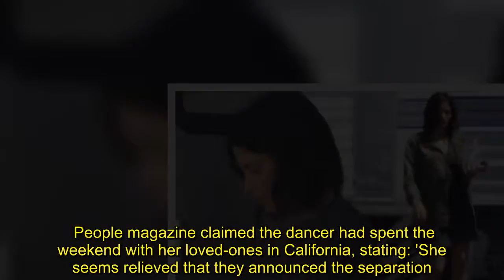Jenna Dewan returns to work after shock split from Channing Tatum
She announced she was splitting from husband Channing Tatum earlier this month, after eight years of marriage. And Jenna Dewan seemed keen to take her mind off her heartache on Tuesday, as she returned to work in Los Angeles.The actress, 37, was spotted on the set of new musical drama Mixtape, as she threw herself into her next project after parting ways with the Magic Mike star.The actress was casually chic in a wrap-around polka dot dress, which displayed her leggy figure to all, as she embarked on another busy day of filming.  Keeping comfortable on set, she added a khaki jacket and gold sandals - but later swapped them for luxurious velvet heels as she headed to her next stint of shooting.Carrying a bottle of water in hand and her script under her arm, Jenna appeared to be in good spirits as she joined the cast and crew on set for the new musical project.According to Deadline, Mixtape is a romantic musical drama that follows a disparate group of people, and how music unites them. Jenna appears to be throwing herself back into her acting work with the project, following her shock split from husband Channing Tatum.The pair first started dating after starring together in 2006 dance film Step Up, and went on to tie the knot in 2009. They welcomed their only child, a four-year-old daughter called Everly, in 2013. However, the actors announced they were separating in a joint statement on Instagram earlier this month, after nearly nine years of marriage.They said they had 'lovingly chosen to separate,' calling their relationship a 'magical journey' and love 'a beautiful adventure. 'Before adding: 'There are no secrets nor salacious events at the root of our decision — just two best-friends realizing it's time to take some space and help each other live the most joyous, fulfilled lives as possible.'Channing and Jenna have since been forced to deny claims that drinking had contributed to the breakdown of their relationship. It has been alleged that Channing drank and went out too much for his wife's tastes, and was also reported to have been flirting with other women.Backing up the image of the actor, The Mirror quoted a 2014 Star interview during initial reports of their split, in which he said: 'I probably drink too much. My wife, that's what she bought into.'Yet, a representative for the Step Up star told DailyMail.com: 'Happy to clarify that absolutely none of these rumors are true. The reason our statement was so positive [was] because that’s the reality of the situation.'Despite the difficult decision, it was reported last week that the actress is 'fine', and leaning on the support of her family. People magazine claimed the dancer had spent the weekend with her loved-ones in California, stating: 'She seems relieved that they announced the separation. She is continuing with her life as usual.'